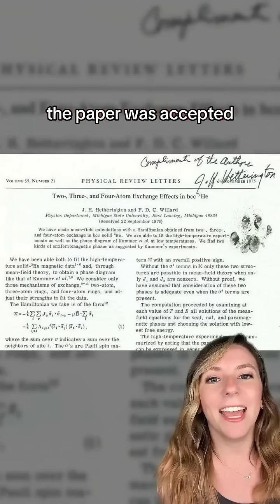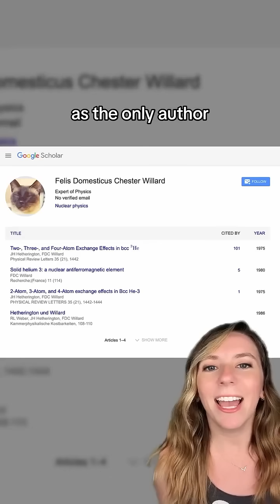Cat publishes physics paper and becomes highly respected academic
The greatest cat physicist of all time has published multiple highly-respected works to scientific journals, making lasting contributions to the field. 🐈

He was a member of the physics department at Michigan State University, along with his human roommate, mathematician and physicist Jack Hetherington. 🐈‍⬛

When he was first published, FDC Willard was an undercover cat, and it wasn’t until later that the truth was revealed. 🐱

📸 Jack Hetherington

*Some footage in this video is representative of Chester and not actual depictions of him.